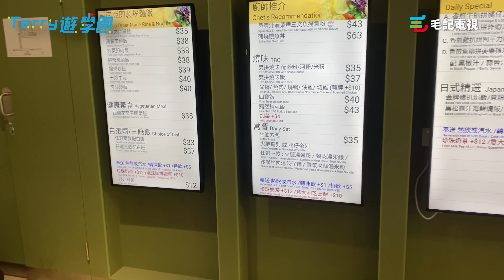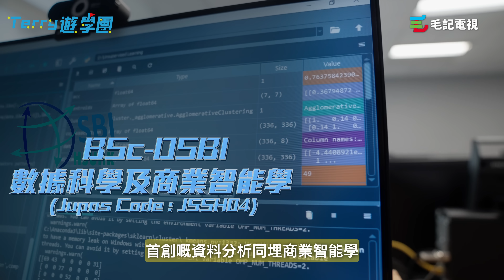入到U特別易出Pool？大學真係唔使讀書？ 28/4《Terry遊學團》大學文化睇真啲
每個同學仔入大學之前，都肯定聽過唔少關於大學嘅傳聞，但係呢啲傳聞有幾成真幾成假呢？等Terry同叻叻率先了解吓！！

今集仲要多謝香港恒生大學數學統計及保險學系邀請，去介紹兩科畀各位DSE考生同大專畢業生認識，分別就係：

JSSH02 精算及保險（榮譽）理學士課程 ：主修數據分析、投資、財務等精算知識
JSSH04 數據科學及商業智能學（榮譽）理學士課程: 學習分析大數據的知識及技術，並可應用於各大行業

如果成功入讀之後，仲有機會獲得SSSDP資助，最高每年可以攞到HK$44,950學費資助㗎！